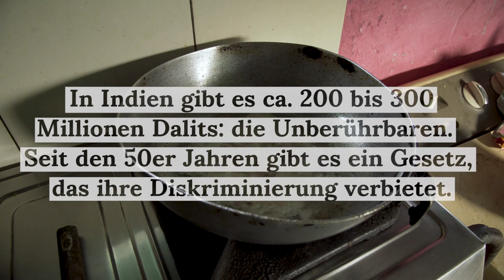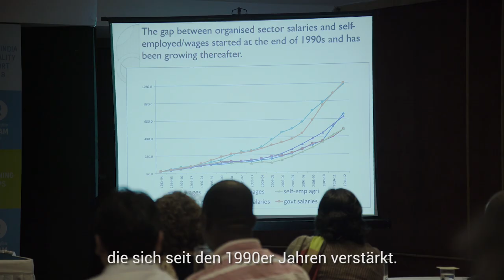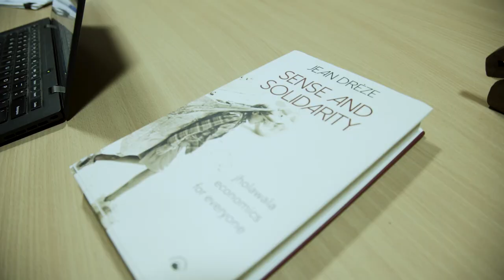Indiens Dalits wollen endlich Gleichberechtigung | fluter Reportage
Indien boomt, eine kleine Schicht ist zu großem Reichtum gekommen. Doch ein großer Teil der Gesellschaft lebt immer noch in Armut. Viele davon sind „Dalits“, die traditionell immer ganz unten standen. Ein Film über ihren Kampf um Gleichberechtigung

► Delhi Business – In Dehli soll ein Slum einem Wolkenkratzer weichen. Besuch in einem Viertel, das sich gegen den Untergang wehrt